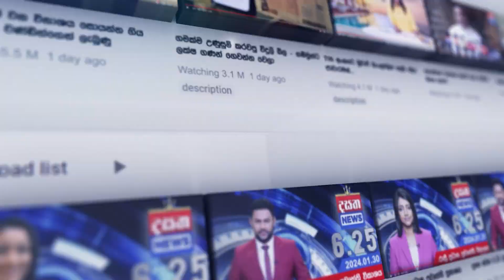කෝටි 14ක් දී වැයකර ගෙන්වූ සී.ටී සැකෑන් යන්ත්‍රය මාස 2ක් තිස්සේ කටුනායක හිරවෙලා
📺 Dialog TV: Channel No 20
📺 Freesat: Channel No 17
📺 PEO TV: Channel No 16